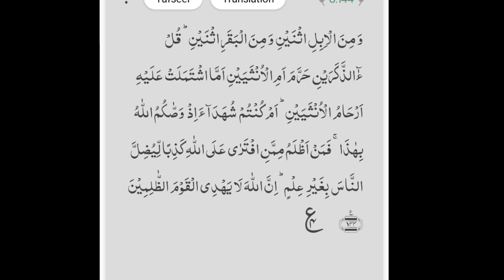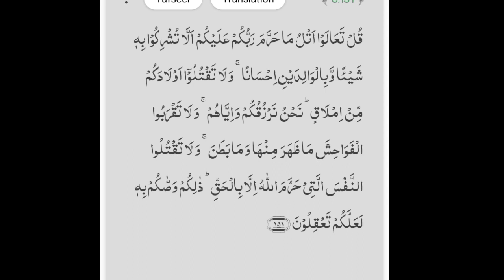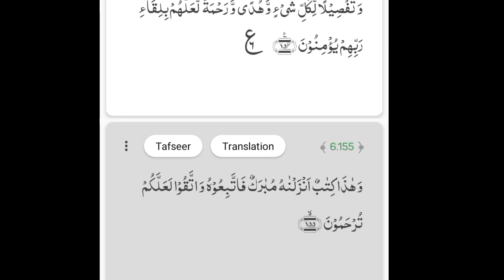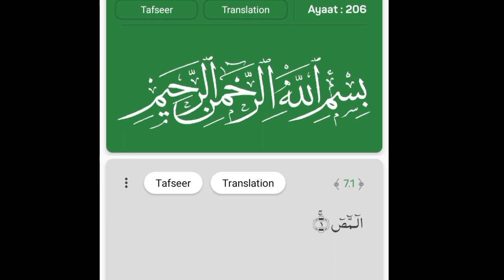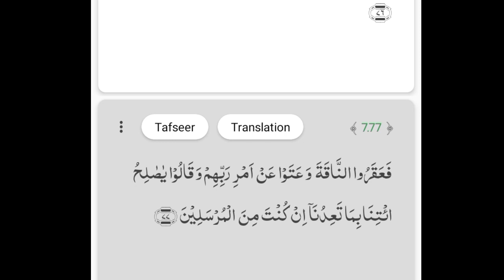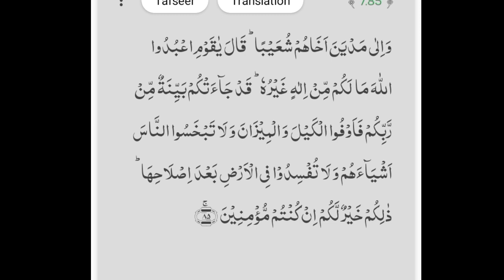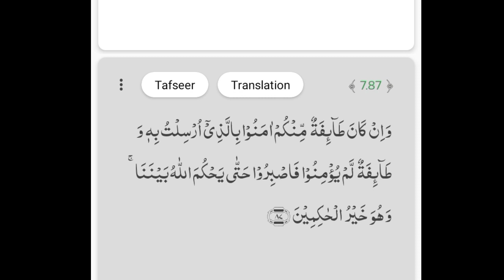PARAH O8 WALAO ANNANA